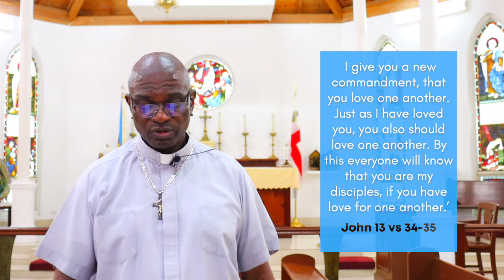Love For God